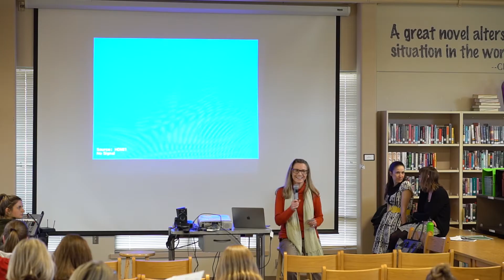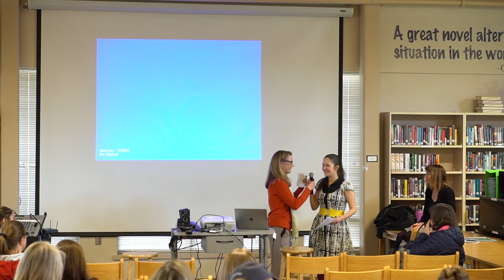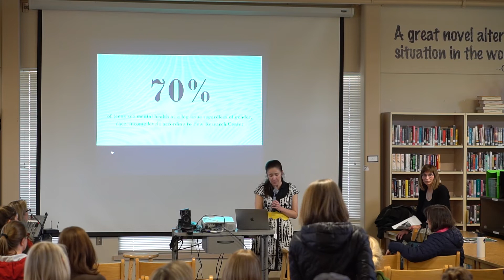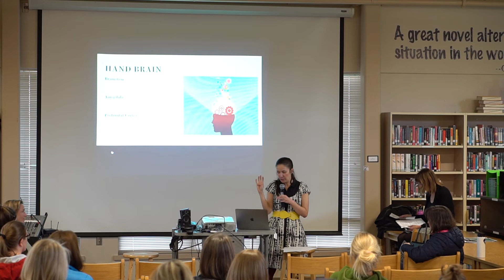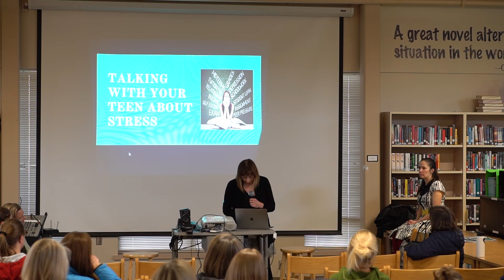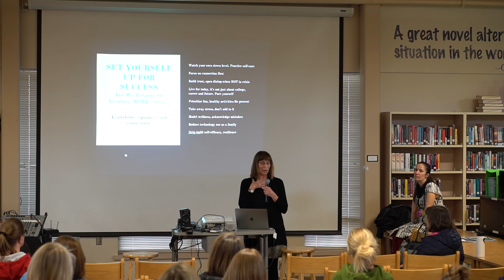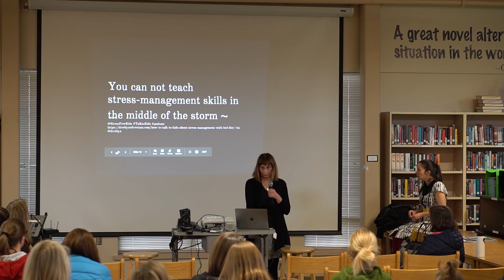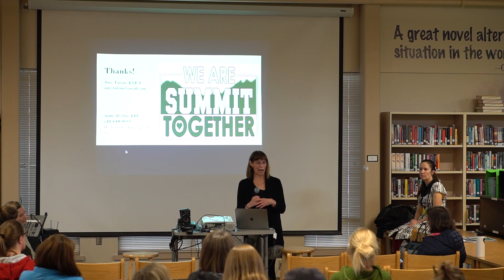Summit Together 4-10-19